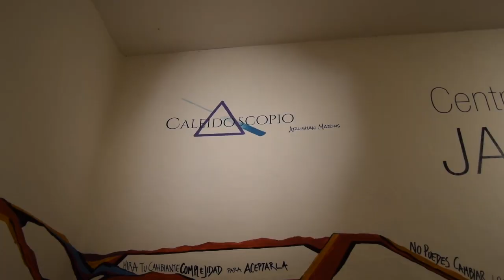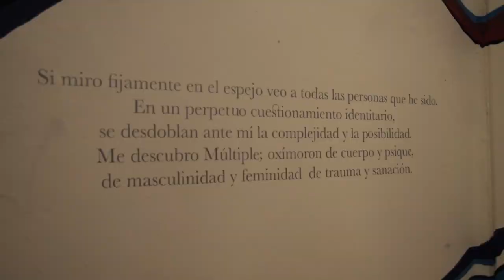Arlishan Marius nos presenta: CALEIDOSCOPIO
Les presento a Marius este chicx extraordinario de verdad me sorprendió muchìsimo al mostrarse al natural, en demostrarnos su propia visión de la realidad y también por que vive una condición que los medios han hecho creer que es algo negativo.

Posteriormente vamos a hablar de este tema más a fondo pero mientras les dejo esta presentación, ojalá puedan asistir para seguir apoyando al talento mexicano.

INSTAGRAM Y TWITTER: @alexagrey21

• Track Info:

Title: The Rover
Artist: S Strong
Genre: Jazz & Blues
Mood: Funky